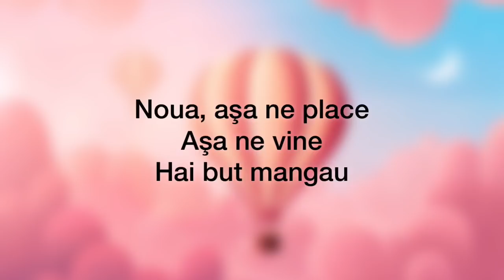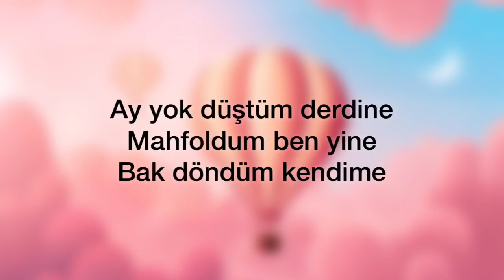Gipsy Casual & Merve Yalçin - Romale / Lyrics / Şarkı Sözleri